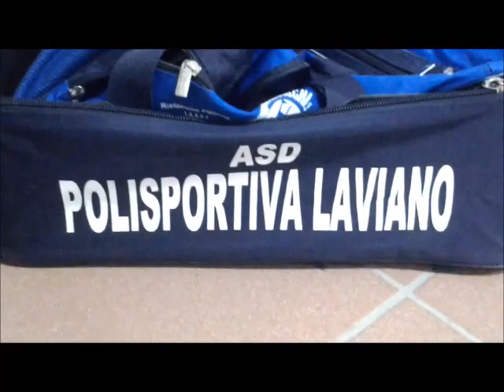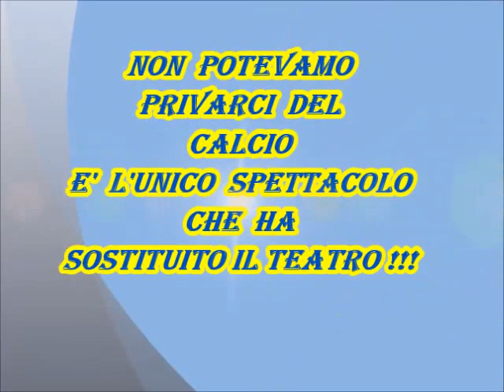POLISPORTIVA SOCIA CALCIO LAVIANO PRESENTAZIONE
Video creato da Felicetta Del Vecchio in collaborazione con Altoseletv nella persona di Giuseppe Grande ! ! 10 ottobre 2013